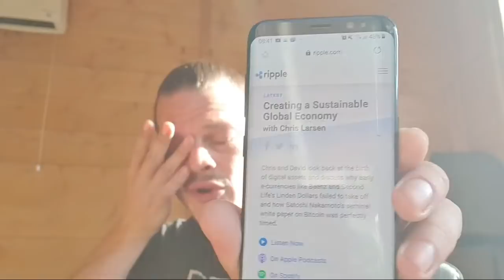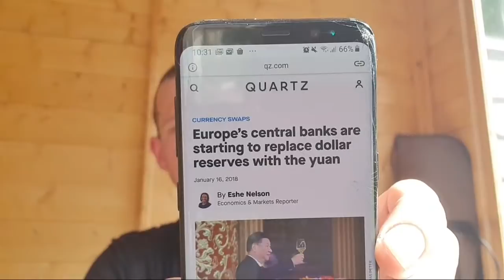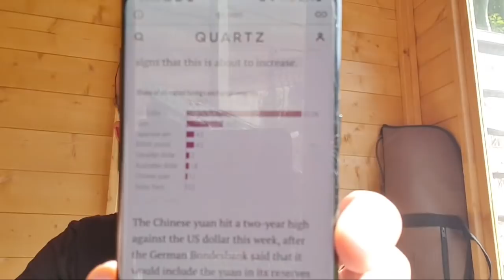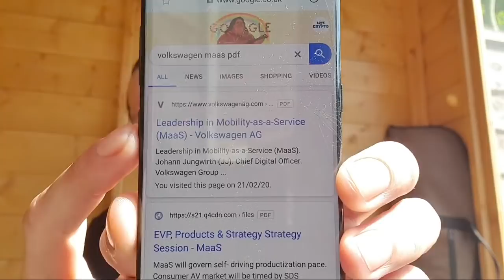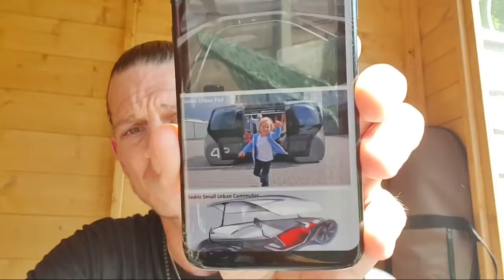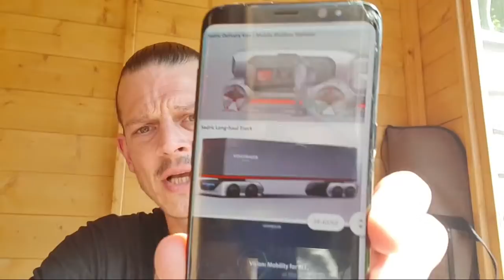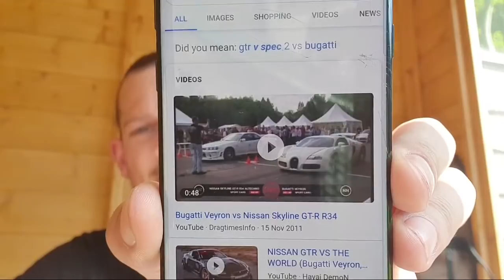Chris Larsen Creating A Sustainable Global Economy - IoV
Address rEb8TK3gBgk5auZkwc6sHnwrGVJH8DuaLh

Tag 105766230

Follows us...